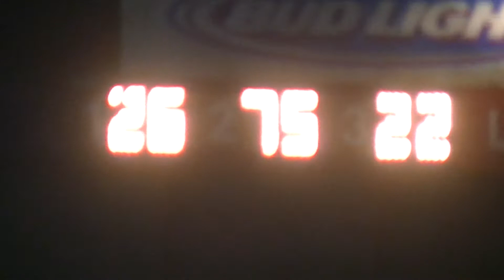Street Stock Feature | McKean County Raceway | 9-7-14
The Street Stock Feature at McKean County Raceway on September 7, 2014!
Results:
Kurt Stebbins
Rich Wojtowicz
Andy Eastman
Kenny Lamp
Butch Talbot
Ted Mascho
Vic Earle Jr
Kyle Weilacher
Randy Taylor
Dennis Cummings
Dennis Asel
Ryan Snyder
Jeremy Williams
Kane Stebbins
Gary Fisher